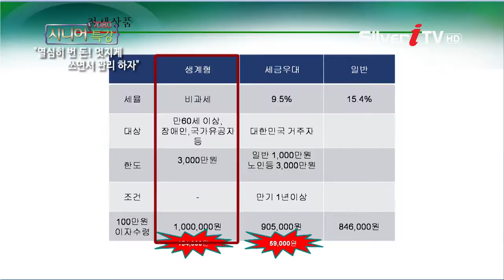[이호재 금융컨설턴트] 절세 상품 [7080 시니어 특강/실버아이TV] Tax saving products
[7080 시니어특강 네이버tv캐스트]